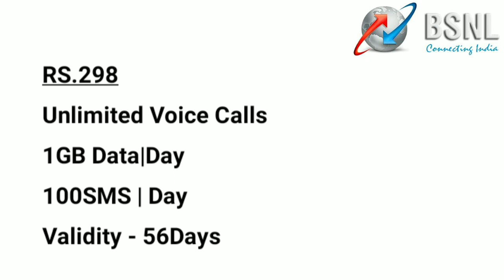Bsnl latest budget prepaid recharge plans in tamil | bsnl plans tamilnadu | Tricky world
This video shows details about bsnl new plans in tamil

bsnl new plan tamil 2021
bsnl new plan
bsnl free sim tamil
bsnl free sim offer
bsnl free sim card offer
bsnl plan 2021 tamil
best bsnl plan 2021 tamil
bsnl 4g plan 2021 tamil
bsnl data plan 2021 tamil
bsnl new announcement
bsnl new announcement 2021 tamil
bsnl new announcement 2021
bsnl prepaid plans 2021
bsnl prepaid plans 2021 in tamil
bsnl prepaid plans tamilnadu
bsnl prepaid plan tamil
bsnl plans tamilnadu
bsnl plans tamil
bsnl data plans tamil
bsnl recharge plan tamil 2021
bsnl 4g tamil
bsnl tamil
bsnl offers tamil 2021
bsnl best plan 2021 tamil
bsnl new plan 2021 tamil

By
Tricky world